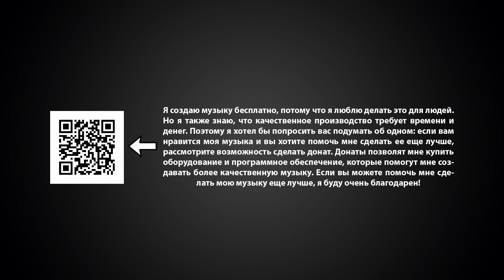A-Mase - Afterglow (Progressive Breaks Music)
Immerse yourself in the captivating sounds of A-Mase's latest track, 'Afterglow,' a stunning blend of progressive breaks that takes you on a sonic journey. With its mesmerizing beats and ethereal melodies, 'Afterglow' is a must-add for progressive breaks enthusiasts and electronic music aficionados searching for the latest trends. Elevate your playlist with this entrancing creation, a perfect addition for those exploring the dynamic realm of progressive breaks on YouTube and various music platforms. A-Mase once again proves his mastery in delivering a genre-defying hit that resonates with the evolving spirit of electronic music.
Label: Amase Digital
 A-Mase is a sound producer and DJ with a lot of creative baggage! The first breaks release "Emotions & Dreams" (2011) has already become a classic of atmobeaks music. He confidently declared himself in 2013, when his remix of the Rave Channel project was released by Armada Records. At the same time, Vladimir Fonarev, the guru of Russian dance music, begins to support A-Mase music in his radio shows - and not without success, because almost every track becomes the best track of the program, and the best have repeatedly been in the top seasons of Digital Emotions! Support from Above & Beyond, Paul Van Dyk, Cosmic Gate, Bobina, Matt Darey, Myon & Shane54, Paul Oakenfold and other top artists. 2016 is the beginning of a new stage, the transition to house music.
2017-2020 is a new chapter of A-Mase's creativity - the creation of a project together with the talented vocalist Sharliz. The project is focused on live performance using keys, electronic drums and percussion, samplers and vocal processors. During its existence, the project has visited dozens of Russian cities with live performances.
Together with Alex Sheronov, producing the Lost Stations project, focused on Progressive Breaks music.
2020 - start of the Sam Alien project - writing Psy trance! Also start Ensonic - Progressive House project.